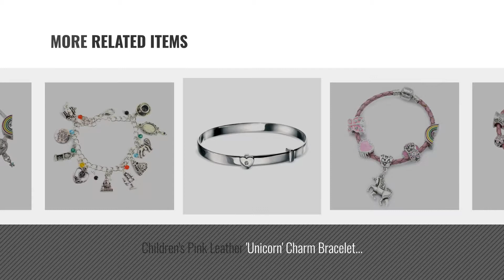Top 10 Girls Bracelets [2018]: Girl's Pink Leather Unicorn Birthday Charm Bracelet with Gift Box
New! 2019 Black Friday / Cyber Monday Girls Bracelets Deals and Updates.

Black Friday / Cyber Monday Girl's Pink Leather Unicorn Birthday Charm Bracelet with Gift Box and Unicorn Insert (17) by Jewellery Hut

Black Friday / Cyber Monday 10 MM Beads Yoga Balancing Reiki Healing Bracelet 7 Chakra Antique Silver Colour Hollow by Mayting

Black Friday / Cyber Monday Annamate Engraved Message "Always my Sister, Forever my Friend" Inspirational Quote Bar by Annamate

Black Friday / Cyber Monday Children's Cream Leather 'Unicorn' Charm Bracelet with Gift Box Girls Jewellery (17) by Jewellery Hut

Black Friday / Cyber Monday Baby Girl Christening Keepsake Momento Silver Plated Charm Bracelet with Poem,Gift Card & by Jewellery Hut

Black Friday / Cyber Monday Children's Pink Leather 'Unicorn' Charm Bracelet with Gift Box Girls Jewellery (16) by Jewellery Hut

Black Friday / Cyber Monday D for Diamond Heart Baby Bangle by D for Diamonds